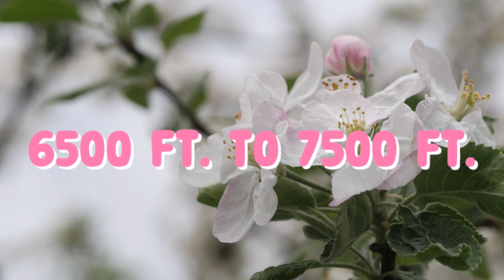Apple Delicious varieties height wise on m9 | m 111 | m 106 | m 26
Selected Apple varieties  according to height/ elevation of the apple orchard.
All apple varieties can be grown on clonal rootstocks or seedling

lower height : 4000 ft. to 6500 ft.
1. Jeromine
2. Red Velox
3. King Roat
4. Adam Spur
5. Super chief
6. Scarlet Spur 2
7. Scarlet Evasni
8. Mema mistar 2284
9 Fenzad

Middle hight : 6500 ft. to 7500 ft.
1. Red Kan
2. Early Red one
3. Washington Spur
4. Red Cap Valtod
5. Mema Mistar
6. APS apple

upper height : 7500 ft to 9000 ft.
1. Hepke
2. Ace Spur
3. Organ Spur 2
4. Modi Apple
5. Washington Red Delicious
6. Scarlet Spur 3

Timestamps :
0:00 Introduction
0:15 Apple varieties on lower height : 4000 ft. to 6500 ft.
1:08 Apple varieties on Middle height : 6500 ft. to 7500 ft.
1:58 Apple varieties on Upper height : 7500 ft. to 9000 ft.